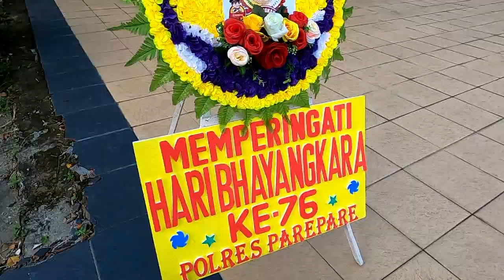KONTEN 1 MENIT SHORTS : ADA APA HARI INI EPISODE 30 JUNI 2022